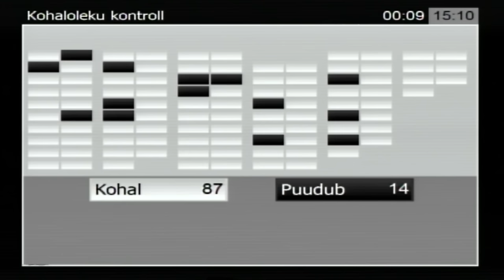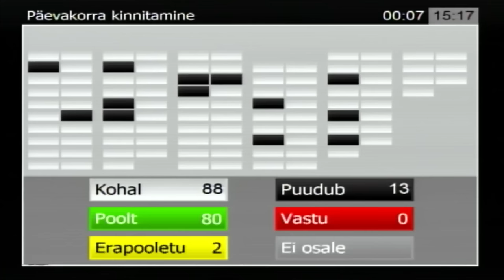Riigikogu istung, 14. märts 2016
Peaminister Taavi Rõivas esines Riigikogu istungi algul poliitilise avaldusega seoses haldusreformi seaduse eelnõu üleandmisega Riigikogule.

Peaminister rõhutas, et haldusreformi peamine eesmärk on tagada kvaliteetsed avalikud teenused ja tugevad omavalitsused üle kogu Eesti. Et väiksemad omavalitsused saaksid juurde võimekust oma kohustuste täitmisel ja et kohalik elu oleks Eesti inimeste jaoks veel paremini korraldatud. Rõivas märkis, et kuigi valitsus on käesolevaks aastaks kavandanud mitmeid reforme ja olulisi otsuseid, on haldusreformi elluviimine teistest olulisem ja väga põhimõtteline edasiminek võrreldes ligi kaks aastakümmet kestnud vaidlusega reformi vajalikkuse või eesmärkide üle. „Lõpuks on eksperdid ja omavalitsusjuhid kokku leppinud ning valitsus on otsustanud. Reformi õnnestumiseks õigusraamistiku loomine on suur vastutus ja ajalooline võimalus muuta Eesti inimeste elu paremaks,“ ütles peaminister.

Läbirääkimistel võtsid sõna fraktsioonide esindajad, kes tõid välja oma tähelepanekud ning poolt ja vastuargumendid haldusreformi seaduse eelnõule. Sõna võtsid Andres Ammas Eesti Vabaerakonna fraktsioonist, Kersti Sarapuu Eesti Keskerakonna fraktsioonist, Siim Kiisler Isamaa ja Res Publica fraktsioonist, Martin Helme Eesti Konservatiivse Rahvaerakonna fraktsioonist, Ivari Padar Sotsiaaldemokraatliku Erakonna fraktsioonist ja Kalle Laanet Eesti Reformierakonna fraktsioonist.

Seejärel vastas peaminister Taavi Rõivas kolmele arupärimisele.

Riigikogu liikmed Andres Herkel, Kadri Simson, Külliki Kübarsepp, Monika Haukanõmm, Martin Helme, Artur Talvik, Krista Aru, Ain Lutsep, Siret Kotka, Viktor Vassiljev, Aadu Must, Anneli Ott, Valeri Korb, Mart Helme, Jaak Madison, Henn Põlluaas, Raivo Põldaru, Arno Silla ja Uno Kaskpeit esitasid arupärimise töökohtade ja suurkoondamiste kohta (nr 158).

Arupärijad tõid esile suurkoondamiste näited mitmes Eesti piirkonnas. Nad viitasid asjaolule, et Ida-Virumaal on töötuse määr stabiilselt kõrgem kui Eesti keskmine. Koondatud inimeste perede sissetulek kukub järsult ning sotsiaalne pinge kasvab, kaasa arvatud surve lahkuda välismaale. Arupärijad soovisid teada peaministri hinnangut Töötukassa ja muude asjakohaste ametkondade reageerimisele koondamistele ja kuidas on käivitatud nõustamis- ja koolitustegevused ning muud abimeetmed.

Rõivase sõnul reageeris Töötukassa koheselt. „Abi on osutatud nii ettevõttele kui ka suure tõenäosusega koondatavatele töötajatele. Juba siis, kui oli esmane info koondamiste kohta, viidi ettevõttes läbi karjäärinõustamisi ja tööotsingu töötubasid. Samuti korraldati kohe ka infopäev koondatavate töötajate vahetutele juhtidele. Infot vabaneva tööjõu kohta vahendati Töötukassa töömessidel, kaardistati kõikide töötajate profiilid. See on oluline sisend teenuste kavandamiseks ja uute töökohtade leidmiseks,“ selgitas peaminister. Ta märkis, et analoogselt Ida-Virumaa koondamisega pakkus töötukassa kohest abi ka reageerimisel PKC Groupi koondamistele. Ettevõttes korraldati enne koondamisi infotunde, tööotsingu töötubasid, pakuti individuaalset nõustamist, samuti on kavas ettevõttega koostöös korraldada vähemalt kaks töömessi.

Rõivas selgitas, et riik aitab läbi EAS-i ja mitmete teiste struktuuride aktiivselt kaasa sellele, et meelitada investoreid regiooni ja seeläbi luua uusi töökohti ka Ida-Virumaale. Jõudsalt laiendab tegevust Sihtasutus Ida-Virumaa Tööstusalade Arendus. Ennaktempol on arendamisel lisaks Narva tööstuspargi laiendusele veel tööstuspargid Jõhvis, Kohtla-Järvel ja Kiviõlis. Mitmed erainvestorid on soovinud luua töökohti just nimelt Ida-Virumaal. Rõivase sõnul on tegutsetud, et parandada Ida-Virumaa tööhõivet. Ka valitsuse otsus lubada statistikakaubanduse raames väheväärtusliku puidu põletamist Eesti Energia Auvere elektrijaamas on potentsiaalselt sadu töökohti piirkonda loova mõjuga.

Rõivas vastas veel arupärimisele kütteta jäetud korterelamute kohta (nr 130) ja arupärimisele väljarände kohta sõjaolukorras (nr 159).

Siseminister Hanno Pevkur vastas arupärimisele piirikontrolli võimekuse kohta Eesti sadamates (nr 161).

Rahandusminister Sven Sester vastas arupärimisele Eesti maksukeskkonna kohta laevandussektoris (nr 145) ja arupärimisele riigieelarve puudujäägi kohta (nr 155).

Vabas mikrofonis võttis sõna Jüri Adams.